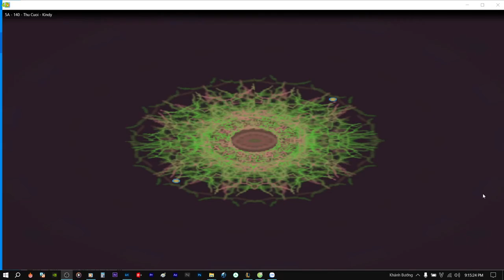Demo Vol.707 - Thu Cuối Remix Vinahey 2024 | NSTH